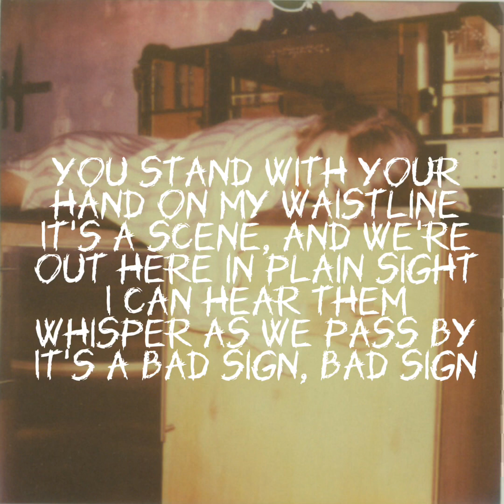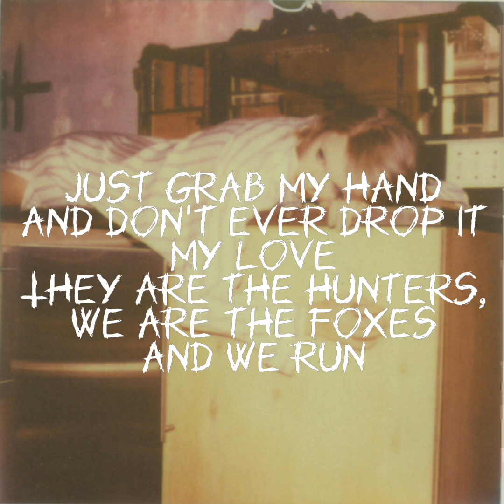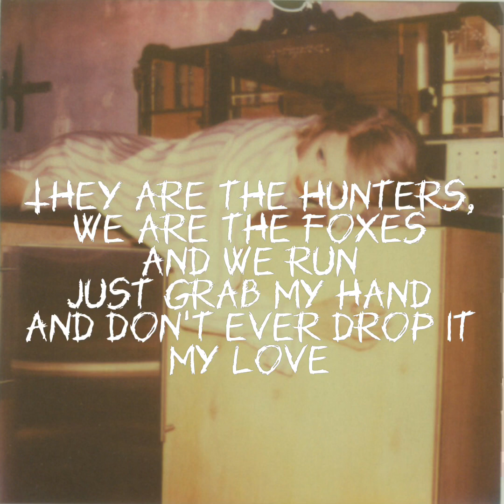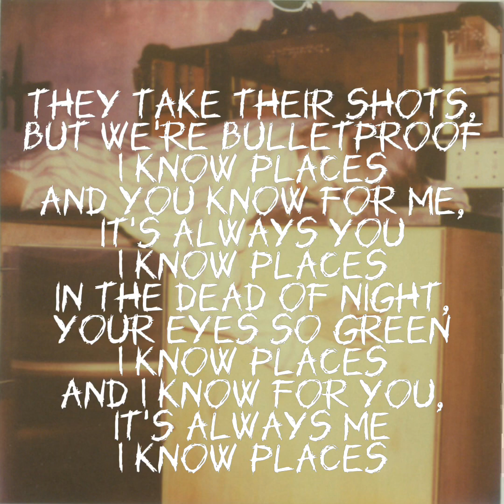I Know Places (Taylor’s Version) Lyrics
Thank you so so so much Taylor Alison Swift for making these fun songs for us!